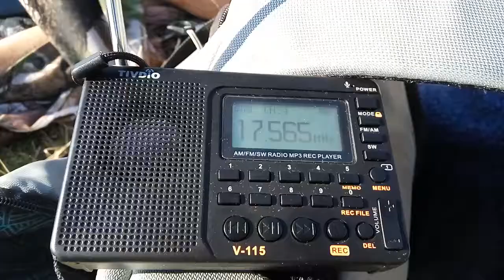China Radio 17565kHz - Tivdio V-115 - Romania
China Radio in Mandarin 17565kHz (Xian-Xianyang - Shaanxi) received on a Tivdio V-115 at 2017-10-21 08:21 UTC.

The receiver is stock and is using the original whip antenna in a fully extended state. Approximate coordinates of the receiver: 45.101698, 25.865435
Approximate distance between transmitter and receiver: 6900km / 4300mi. Approximate elevation of receiver: 398m.